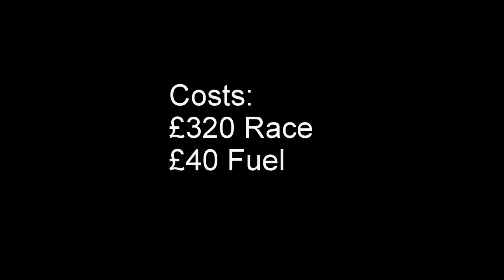Donington Park Racing Drivers First Race results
First motorsport circuit race in our Ford Puma Racecar - how we got on. This was in a series as a guest against some more powerful cars, not knowing what to expect.
We share our costs and race results.